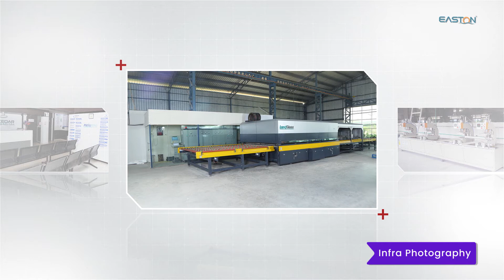Infrastructure Photoshoot, Factory photoshoot, Product Photoshoot in Chennai & Bangalore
Easton Media offers incredible InfrastructurePhotography for businesses, office spaces, factories, and manufacturing and industrial units that want to display their facilities and shop space. If you want to capture the expanse and capabilities of your infrastructure, you’ve come to the right place. We have a dedicated team of professionalphotographers who excel in capturing spaces and structures to showcase their beauty, functionality, and magnificence. Reach out for a professionalphotoshoot.
Contact Easton Media today to get your Infrastructure Photography Done

Corporate Office:
TN - India.